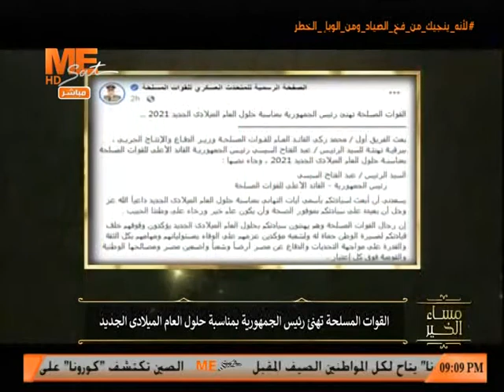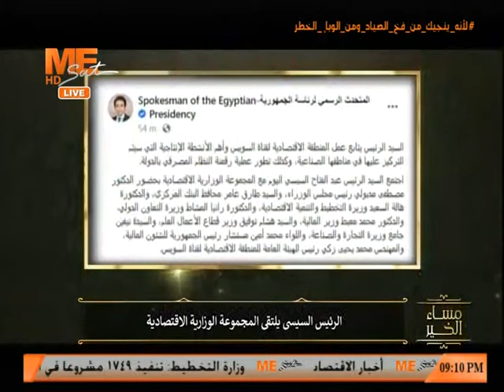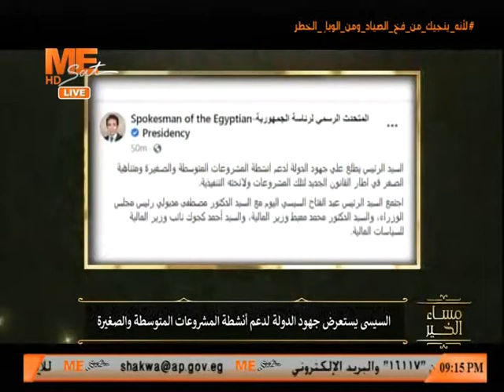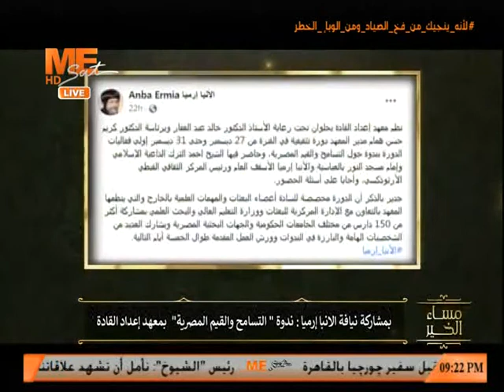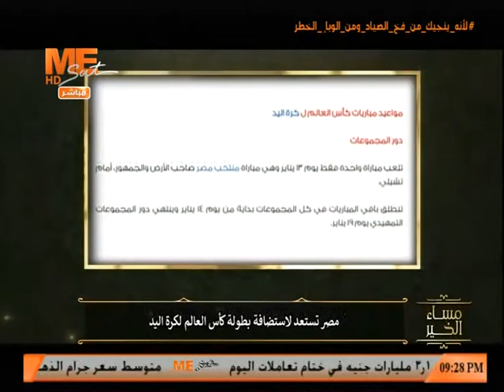مساء الخير - حلقة الثلاثاء 29 ديسمبر 2020 .. الجزء الثاني